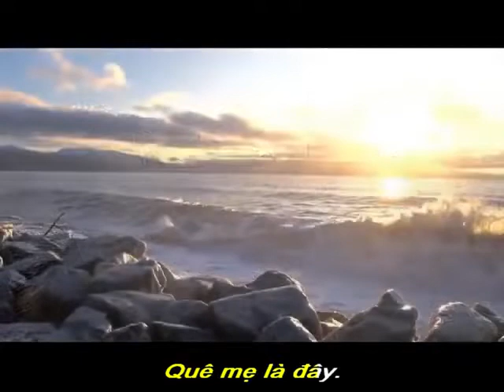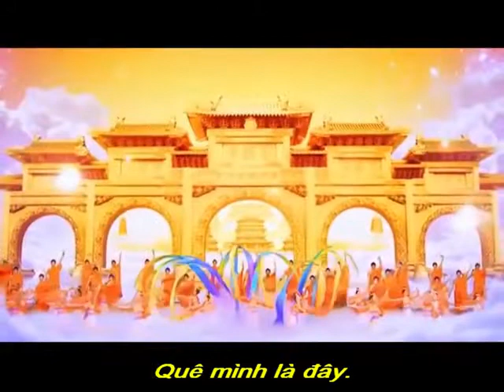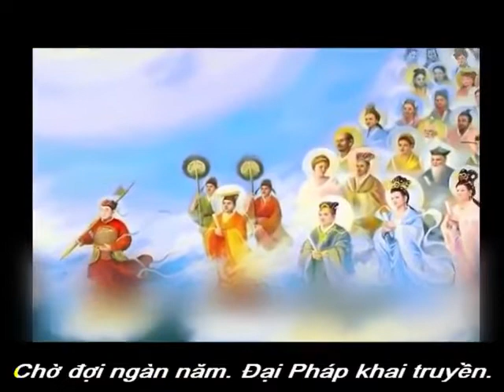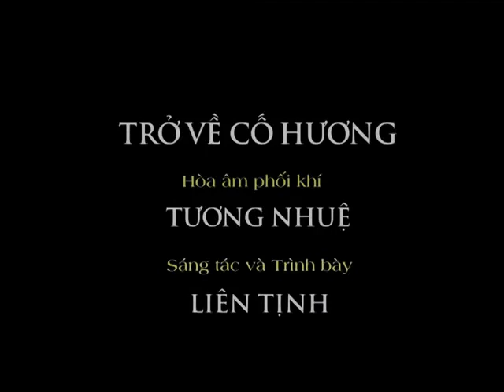Karaoke beat: Trở về Cố Hương - Quê mẹ là đây!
Trở về cố hương

Một tiếng đàn bầu, một lời mẹ ru,
Một dòng sông nhỏ đưa tôi trở về.
Đường làng gập ghềnh quanh co. Mẹ tôi nón lá tiễn tôi một chiều.

Tôi gọi đò ơi. Xuôi mái chèo trở về thơ dại. Bắt cá chăn trâu bát cơm vội vã. Mưa trắng đồng một vạt áo tơi.

Quê mẹ là đây. Giữa biển đời nơi trong nơi đục.  Vẫn kiếm tìm giữa
muôn vàn nỗi nhớ. Thác xuống rồi, tôi trở về đâu.

Duyên lành đến một sớm mai. Chân Thiện Nhẫn đưa ta trở về. Pháp đã ban truyền thế gian tỉnh giấc. Kết Nhịp cầu thiên về với chân mệnh. Ta tỉnh giấc thu về với quê nhà.

Tôi đã tha phương. Suốt một đời chân mây góc bể. Ai đã lắng nghe câu ca Chân Thiện Nhẫn. Để Một ngày kia khát khao tìm về.

Quê mình là đây. Nơi cố hương tâm thanh tựa ngọc. Ai đã ra đi ko quên lời thệ ước. Chờ đợi ngàn năm. Đại Pháp khai truyền.

Duyên lành đến một sớm mai. Chân Thiện Nhẫn đưa ta trở về. Pháp đã ban truyền thế gian tỉnh giấc. Nơi của từ bi thánh khiết vô bờ. Nơi người thân xưa mong ngóng ta về.
Tìm hiều Pháp Luân Công, môn tu luyện dựa trên nguyên lý Chân Thiện Nhẫn